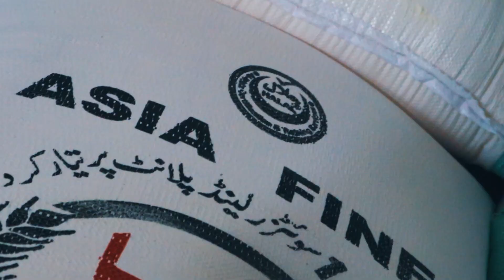5 Star Naan Shop | Best Naan In Lahore | Lahore Street Food Story | RHS | Pakistani Food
5 Star Naan Shop is a 45 year old naan shop in lahore, with an extensive range of naan available. The owner muhammad akram started this shop 45 years ago and work day and night to let it grow.

We visited 5 star naan shop and tasted few special naan, watch the complete video and dubscribe to our channel.